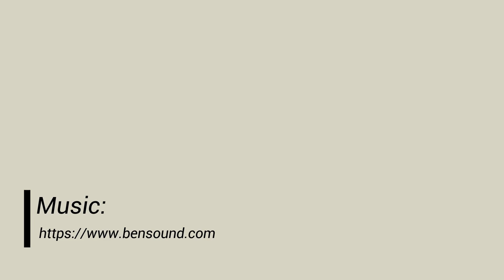Il sottosuolo di Pompei studiato dagli speleologi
Dalla superficie al sottosuolo. Le attività di ricerca e indagine conoscitiva di Pompei non si arrestano alle aree visibili della città, ma interessano anche aspetti inediti, come lo studio dei cunicoli e dei canali di drenaggio delle acque dell’antica Pompei che attraversavano l’area del Foro, da Porta marina alla Villa Imperiale.

457 m di percorso indagati grazie alla collaborazione con il gruppo di speleologi dell’Associazione Cocceius, con la quale il Parco Archeologico di Pompei ha stipulato nel 2018 una convenzione finalizzata alla ricognizione e allo studio del sistema di drenaggio delle acque piovane della città, a partire dal Foro Civile.

L’analisi di questo complesso sistema era risultata nel tempo molto complessa e poco aggiornata, a causa di diversi fattori che ne limitavano l’approfondimento. Anzitutto la difficoltà logistica delle strutture, materialmente irraggiungibili senza la dovuta attrezzatura e preparazione da parte degli operatori. Ma anche il fatto che le sole informazioni raccolte nel corso degli ultimi decenni, si limitavano a segnalare solo la presenza di questi elementi dell'antico sistema di gestione delle acque, individuati in occasione di indagini svolte per altre motivazioni (la realizzazione degli impianti elettrici, o di servizi per il sito, non ultimo il percorso per i disabili).

Inoltre, la documentazione di scavo realizzata all'epoca delle limitate indagini effettuate in queste cavità, ha restituito ben poche informazioni sul contesto di scavo e sul materiale recuperato.

La recente esplorazione e analisi dettagliata del sistema di drenaggio ha avuto, pertanto, il doppio obiettivo di fornire informazioni inedite sull’evoluzione dell’area fra il Foro Civile e Porta Marina, e di identificare le potenziali criticità del sistema e le modalità più opportune per porvi rimedio e per mantenere intatta la funzione di scarico dei condotti, nel rispetto delle valenze archeologiche dell’opera antica.
La prima fase del progetto - alla quale farà seguito una seconda fase mirata alla ri -funzionalizzazione di canali e cisterne per il drenaggio delle acque, di particolare importanza ai fini della tutela - si è conclusa agli inizi di gennaio.
E’ stata identificata una rete di cunicoli e canali che si dirama da una coppia di cisterne al di sotto del Foro, corre sotto via Marina e termina nei pressi della Villa Imperiale. Il sistema permetteva di scaricare l’acqua piovana in eccesso nel condotto di Via Marina per essere drenata fuori dalla città antica, verso il mare.
In età moderna, il sistema è stato in gran parte ripulito dai depositi antichi per ripristinarne la funzionalità.

E’ stato, inoltre, possibile indicare, sebbene in via preliminare, una cronologia delle strutture e del sistema nel suo insieme e si sono ipotizzate tre fasi principali di vita di questo esteso complesso sotterraneo; una prima fase di  età Ellenistica (fine III - II sec. a.C.); la seconda di età tardo repubblicana (inizi/fine I sec. a.C.) e la terza fase, corrispondente all’ età Augustea ed imperiale (fine I sec. a.C. - 79 d.C.).

“Il progetto di esplorazione dei cunicoli fa parte delle attività del Parco Archeologico di Pompei, finalizzate ad ampliare la conoscenza del sito, base imprescindibile di ogni intervento di monitoraggio e tutela dello stesso. – dichiara il Direttore Generale Massimo Osanna – Questa prima, ma completa esplorazione del complesso sistema di canali sotterranei conferma il potenziale conoscitivo che il sottosuolo di Pompei conserva, e dimostra quanto ancora ci sia da indagare e studiare. Inoltre, molte lacune del passato sulla conoscenza di alcuni aspetti o aree della città antica si stanno colmando, grazie alla collaborazione di esperti nei vari settori, che rendono l’acquisizione dei dati sempre più accurata, grazie a competenze specialistiche che in altre epoche di scavo o di studio mai erano state coinvolte.”